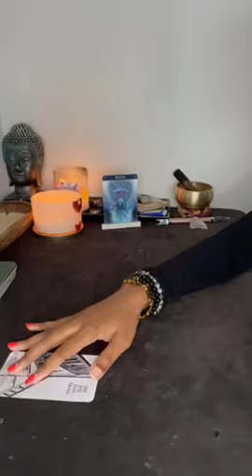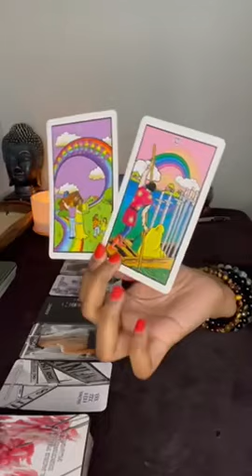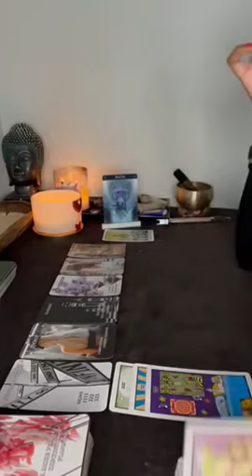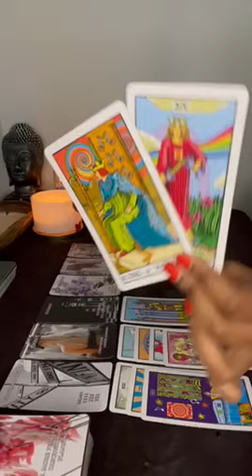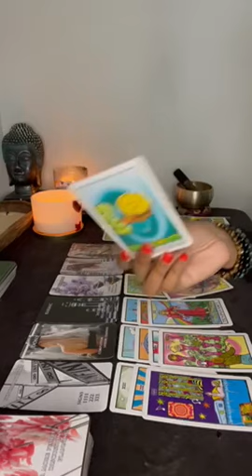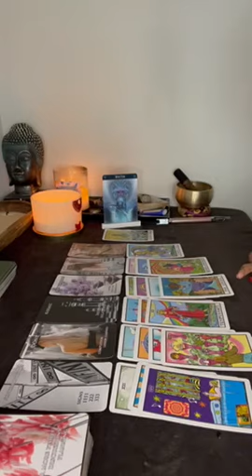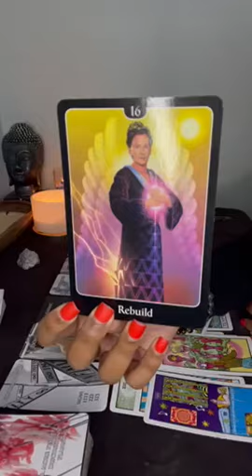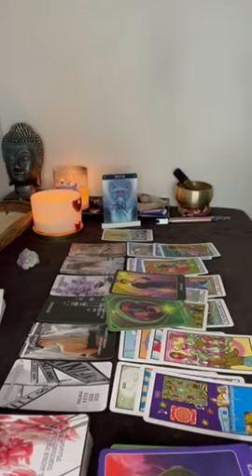Cancer, Pisces, Scorpio 💦 Oh they coming to GET YOU 😜🍆😂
I genuinely appreciate everyone for the support 🙏🏽